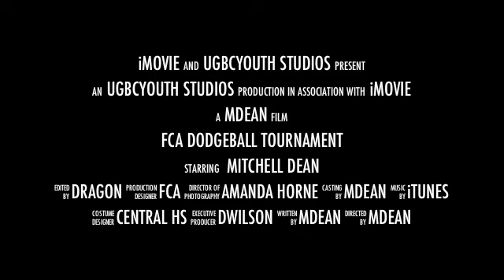FCA Dodgeball Tournament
1st Annual FCA Dodgeball Tournament with special guest speaker, Reggie Torbor, at Central High School.